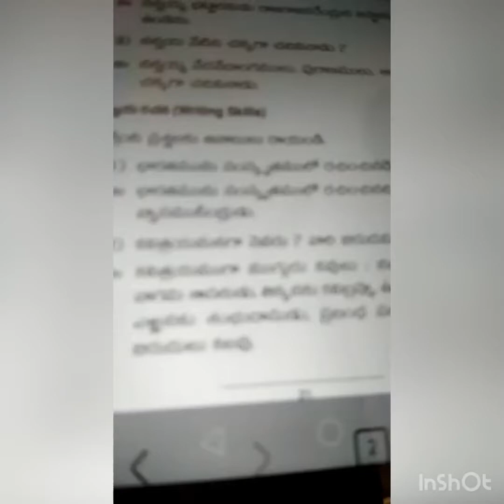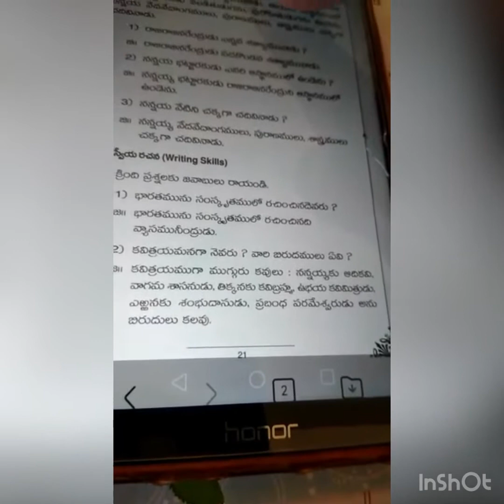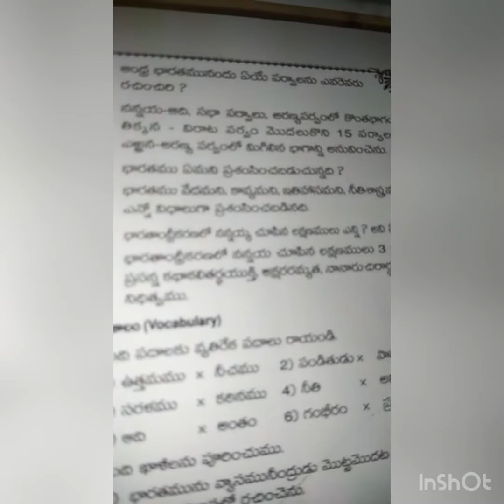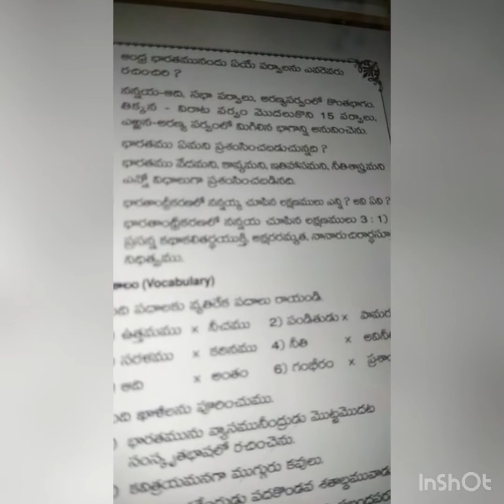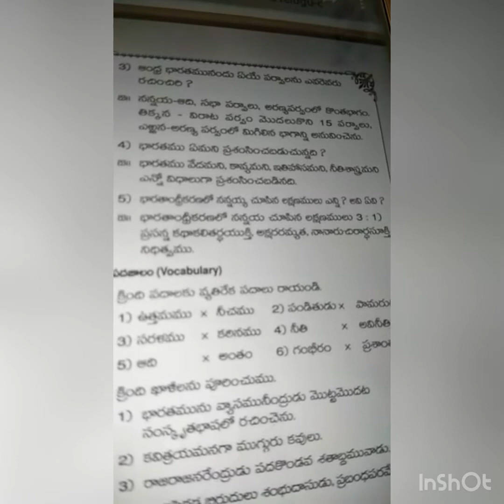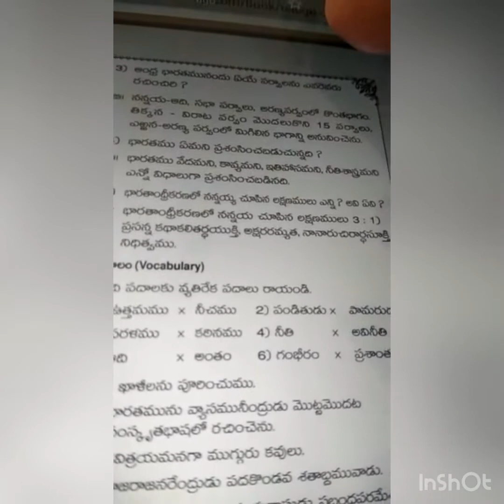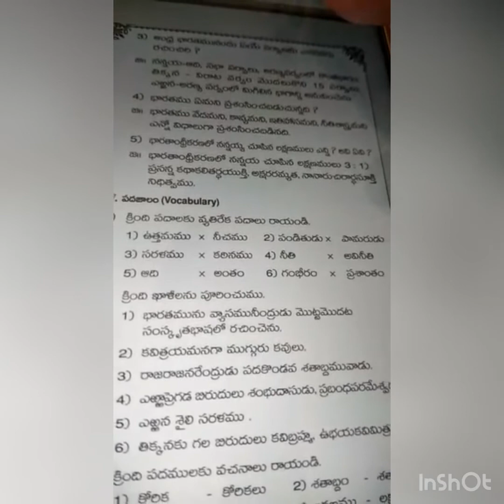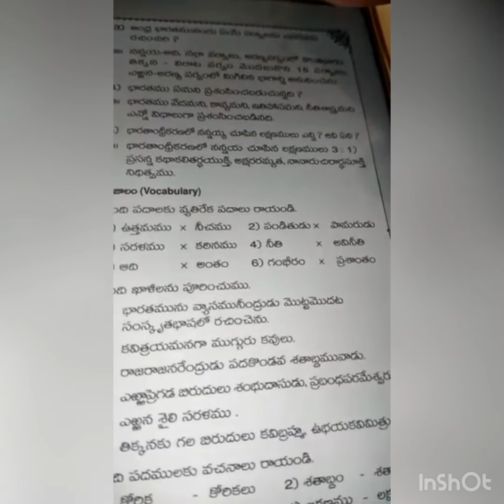4th telugu Le-7 కవిత్రయం ప్రశ్నలు జవాబులు